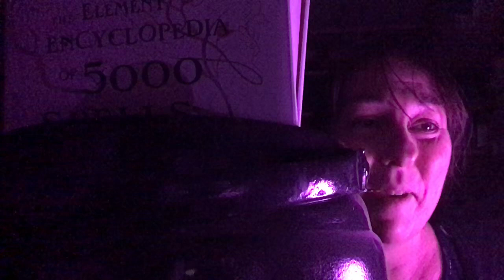8. Witch Revealed